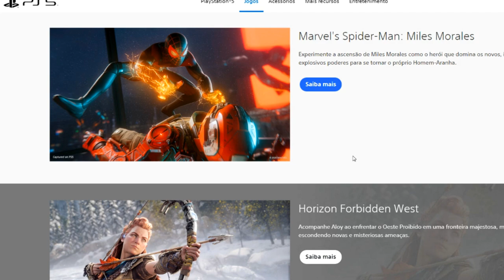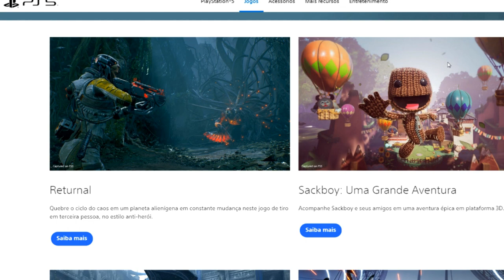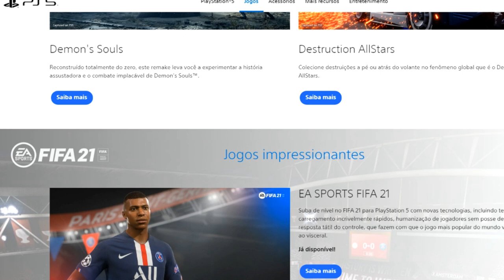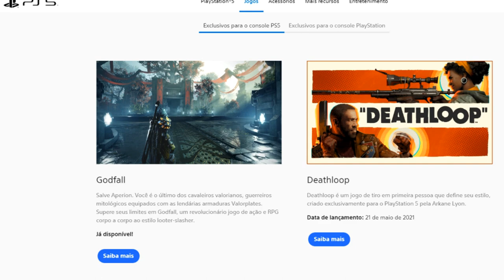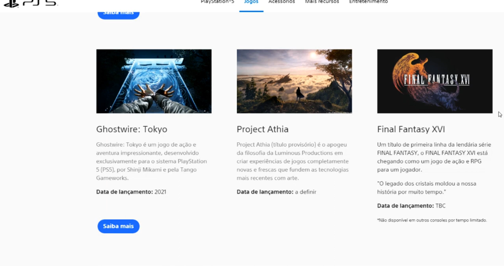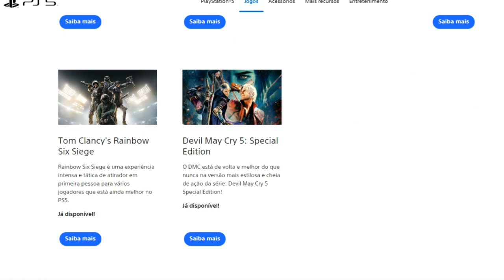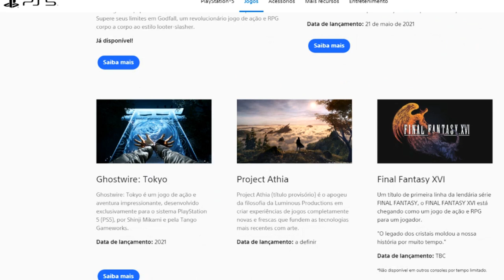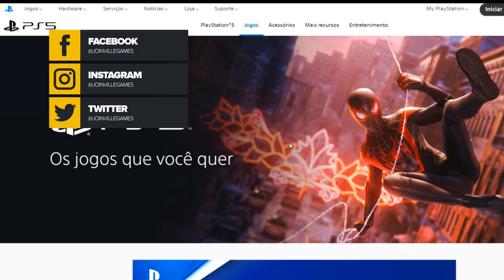Já vale a pena COMPRAR o PS5?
Será que já vale a pena comprar o PS5? Vamos descobrir hoje!

ENTRE EM CONTATO COM A GENTE:

Cadastre agora!